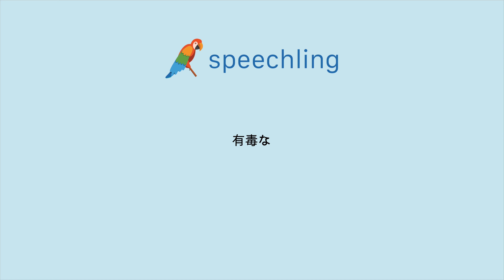"有毒な"の発音の仕方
男性コーチ
有毒な

女性コーチ
有毒な